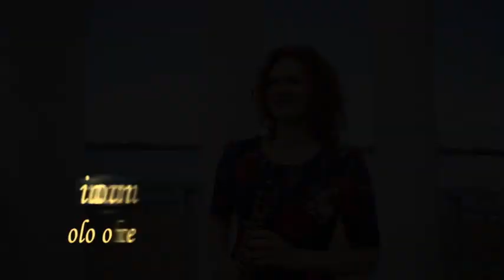Yulia Soyan OBOE YouTube